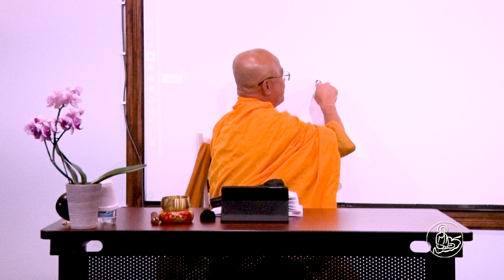🙏Thầy Thích Minh Hạnh - Kinh Tương Ưng Bộ - 15